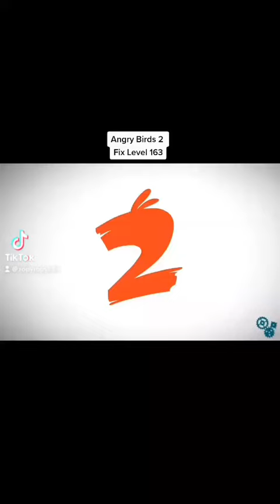Angry Birds 2 Fix Level 163